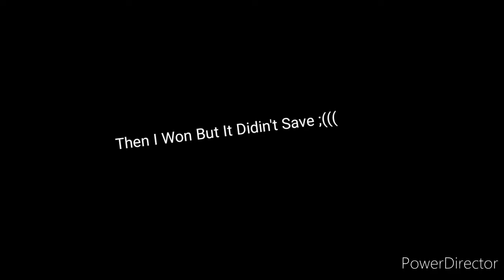WE LIKE FORTNITE